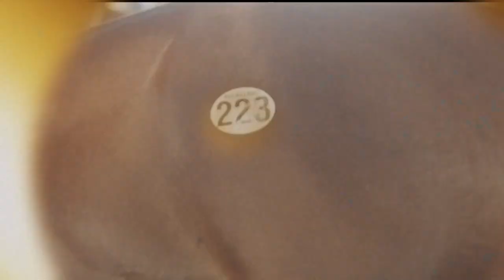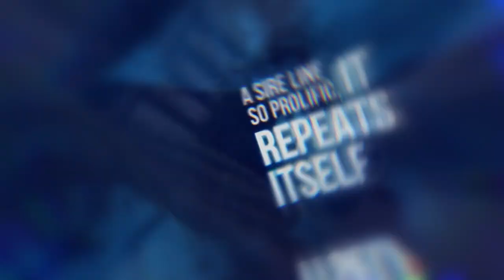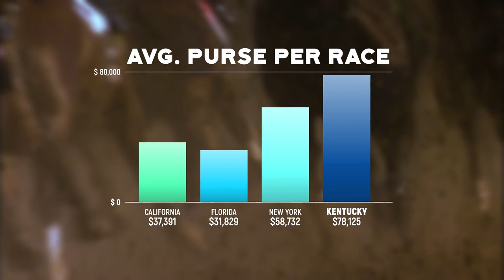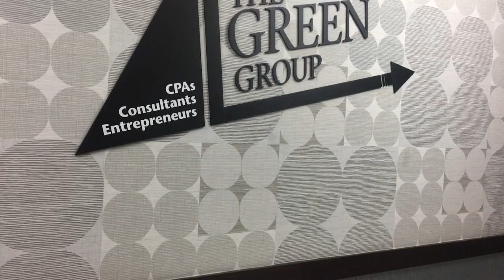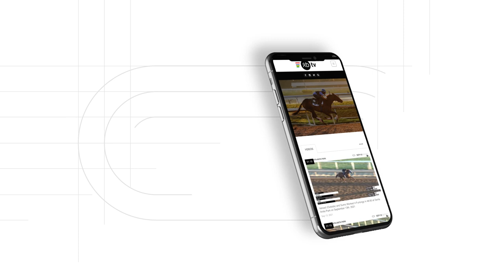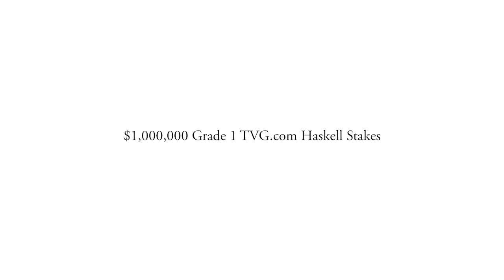Todd Pletcher Joins the TDN Writers' Room - Episode 158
Trainer Todd Pletcher joined this week's TDN Writers' Room presented by Keeneland to discuss his impressive contingent preparing for the Breeders' Cup. Elsewhere on the show, panelists Randy Moss, Zoe Cadman and Bill Finley voiced their own opinion on the Nest-versus-Malathaat debate. The podcast, which is also sponsored by Coolmore, the KTOB, Lane’s End, XBTV, Three Chimneys, West Point Thoroughbreds and Legacy Bloodstock, also included a deep dive into last week’s major races and a look ahead at what’s in the offing this weekend.